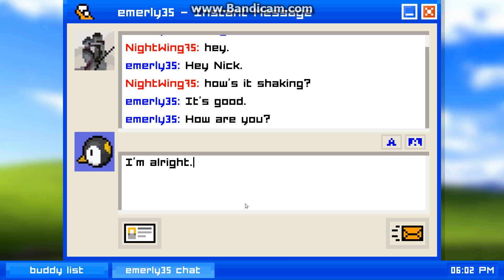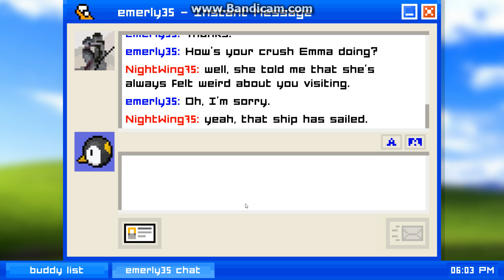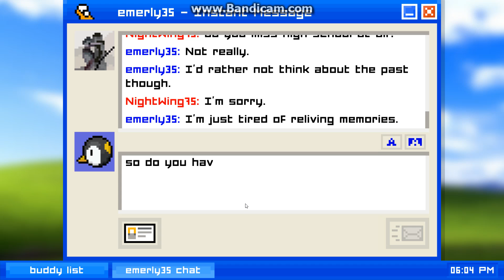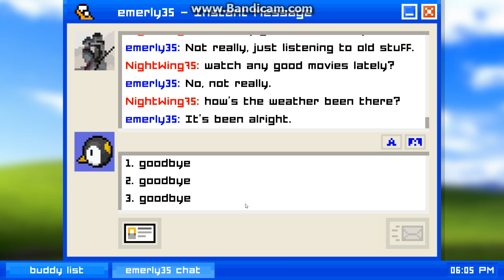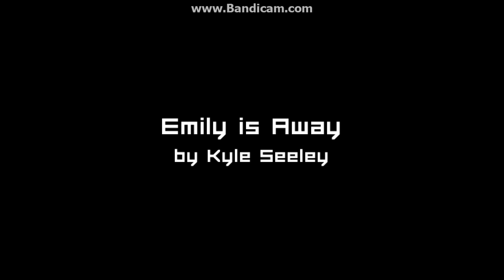Emily Is Away Part 5 (END)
Wow that was sad.